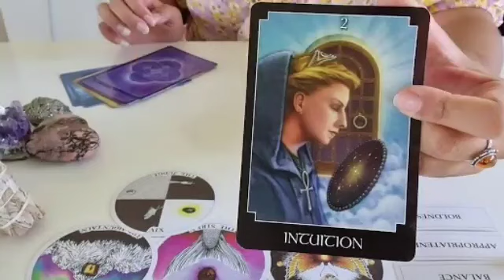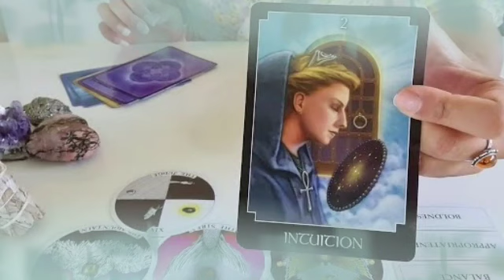برج الأسد 26 إلى 6 تشرين الأول 2022 // ستكتشف لك👌القادم اليك فيها بشاير😍امضاء عقد👰رجوع حبيب عنيد😏